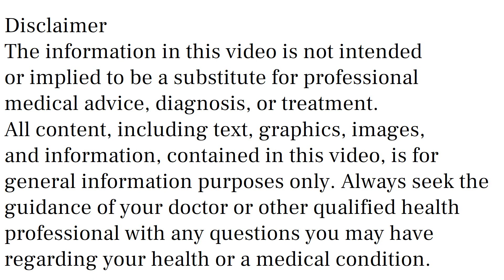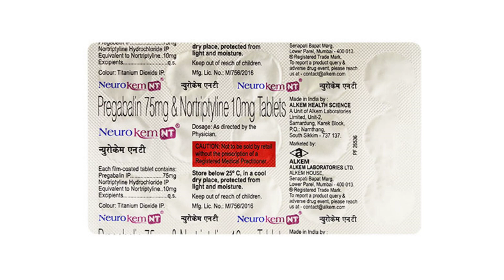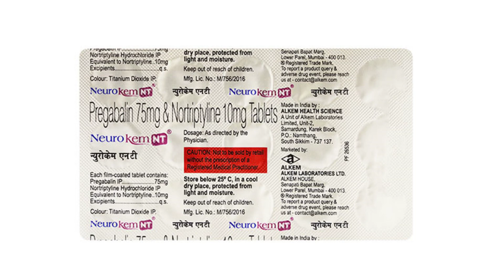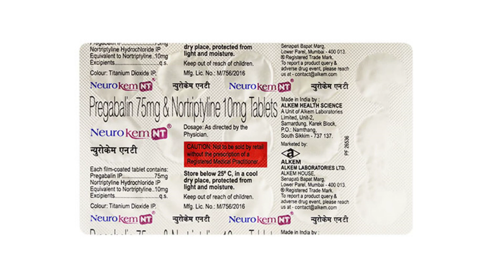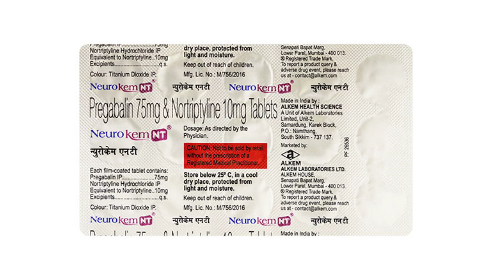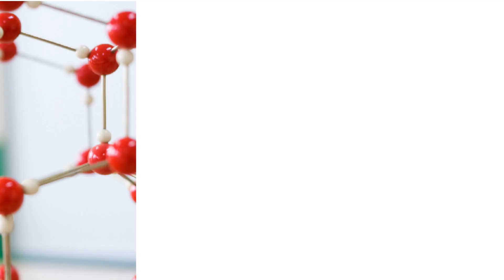Neurokem NT Tablet Uses & Side Effects in Hindi | Neurokem NT Tablet Ke Fayde Aur Nuksan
neurokem nt tablet uses & side effects in hindi | neurokem nt tablet ke fayde aur nuksan | how to use neurokem nt tablet. in this video, we will discuss what are the uses and benefits of neurokem nt tablet. How to use neurokem nt tablet. We will also discuss what are the side effects of neurokem nt tablet. Watch the complete video for detailed review of neurokem nt tablet in hindi.